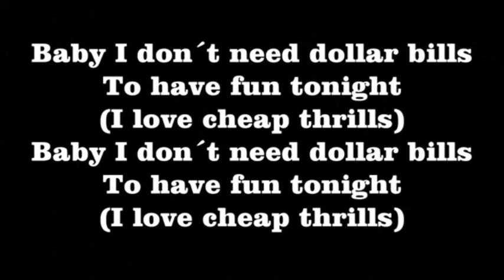Patriot High School - Need2Know